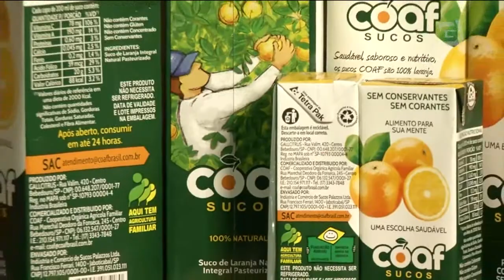Alesp investiga ex-assessores de Capez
CPI da Merenda é prorrogada por mais trinta dias. O prazo final agora é 16 de dezembro. E a Assembleia Legislativa de São Paulo instaura processo administrativo para investigar a participação de dois ex-assessores do presidente da Casa, Fernando Capez, do PSDB, nas fraudes no fornecimento da merenda.